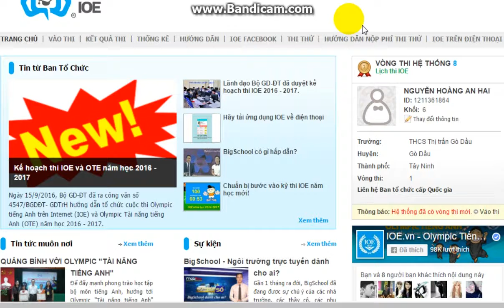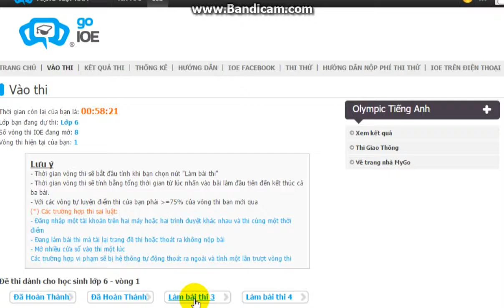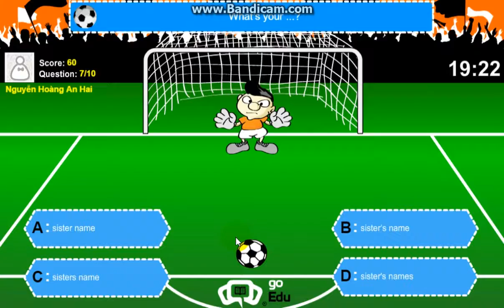Thi IOE English online lớp 6 vòng 1 năm học 2016-2017